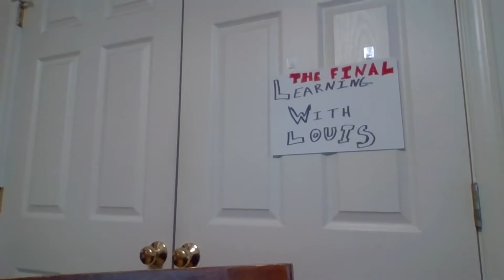June 10, 2021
Agnor Hurt Friday Morning Announcements!